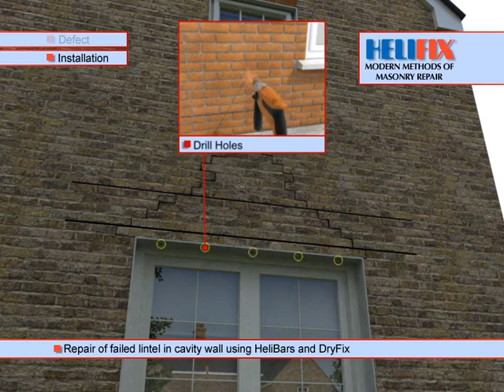Repairing or Creating Flat Arch Lintels | Helifix UK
Helifix Repair Detail - Parallel lengths of HeliBar, are bonded into the specified cut slots above the opening or lintel to
form masonry beams and create lintels using the existing brick or stone work.